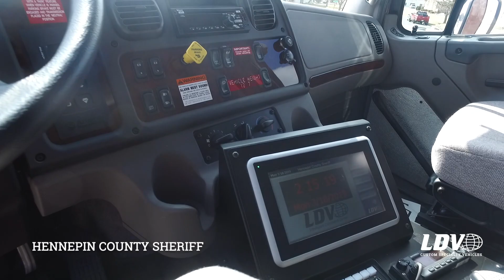Hennepin County Sheriff Mobile Command Center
LDV just completed this awesome mobile command center for the Hennepin County Sheriff's Office. Watch the video as we take you through the vehicle.